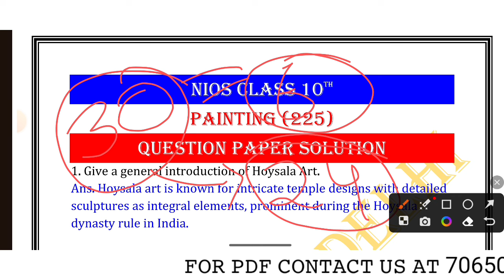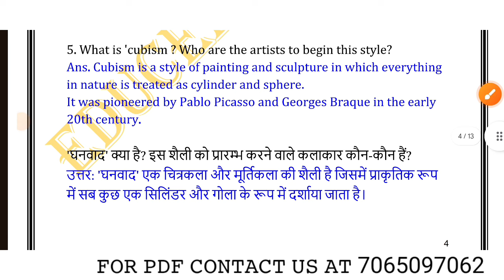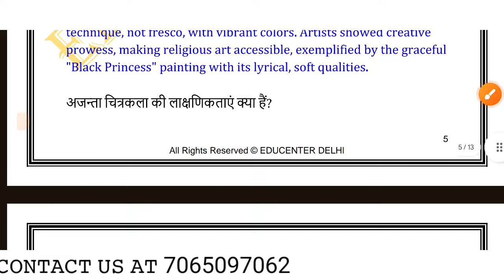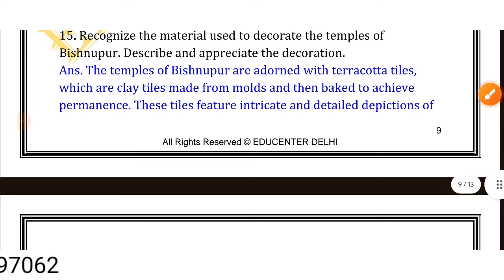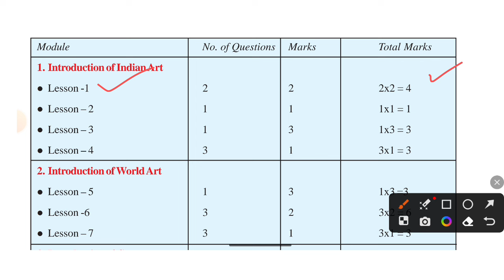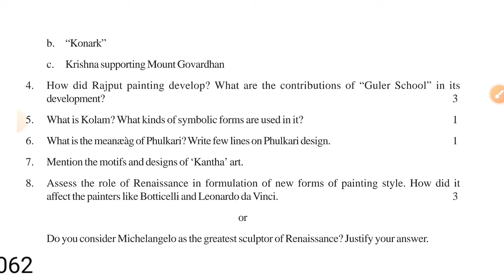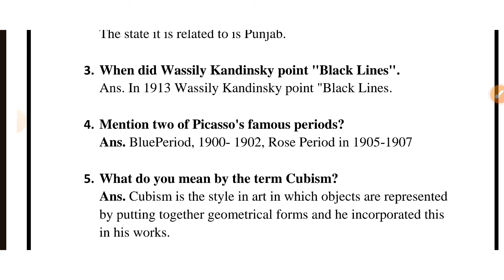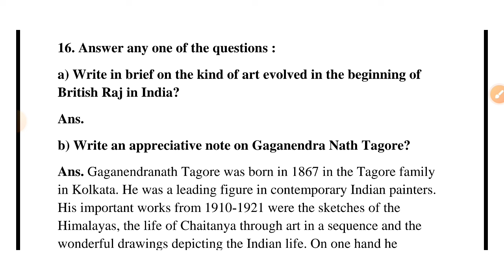NIOS Class 10 Painting Question Paper Solution || NIOS Class 10 Painting (225) Important Questions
NIOS Class 10 Painting Question Paper Solution || NIOS Class 10th Painting (225) Important Questions

In this video, you'll find a comprehensive solution to the NIOS Class 10th Painting (225) question paper. The video covers important questions, providing detailed explanations and guidance to help you excel in your NIOS Class 10th Painting exam. Ths video is a valuable resource to enhance your understanding of NIOS Class 10th Painting.

Key Features:
🎨 Detailed solutions to NIOS Class 10th Painting (225) question paper.
🖌️ Important questions to focus your preparation.
📚 Boost your confidence with expert guidance.
📝 Score high and ace your NIOS Class 10th Painting exam.

I hope you find this video helpful and informative.

🙏 Thanks 🙏